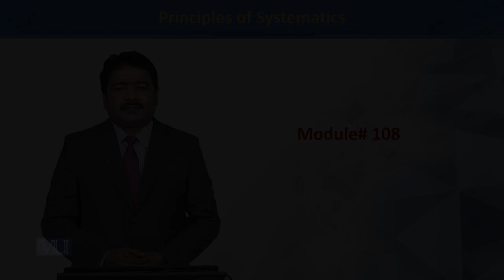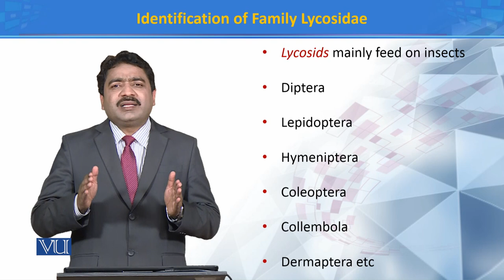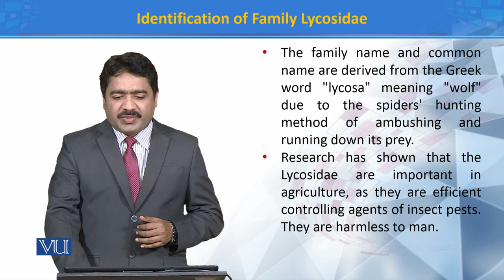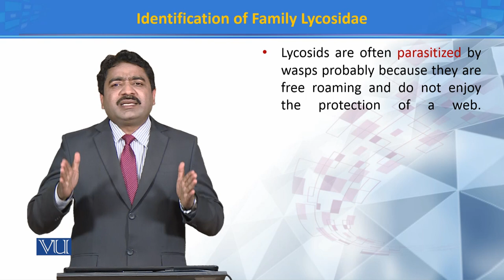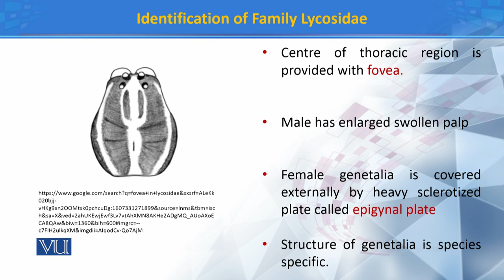Identifications of Family Lycosidae IV| Principles of Systematics | ZOO511T_Topic108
Topic108: Identifications of Family Lycosidae  IV
by Dr. Muhammad Tahir